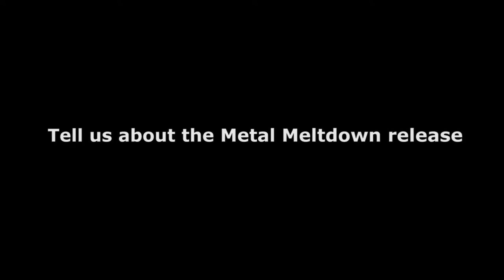The Epiphone Bloodstock Interview with Jay Jay French - PART 3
PART 3 - Jay Jay French of Twisted Sister spoke with us on the Epiphone bus at Bloodstock 2016!